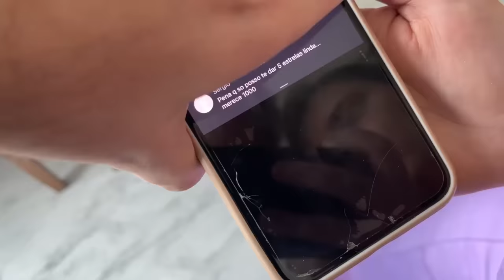O MOTORISTA DE APLICATIVO DEU EM CIMA DA MINHA NAMORADA!!